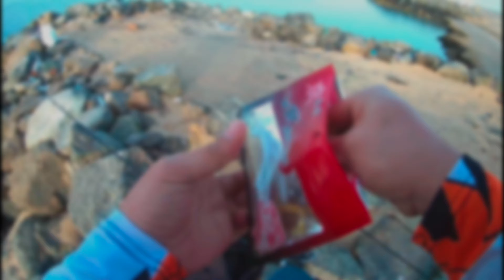Kamusta na kaya mga mamaw dito! | Abu Dhabi shore fishing